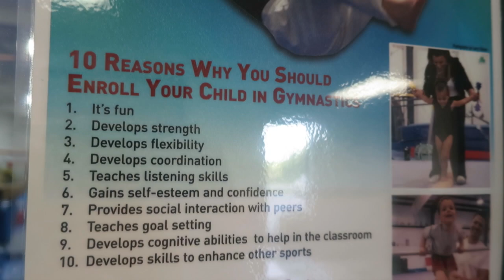CRAZY SISTERS! │7•19•16 DAILY VLOG